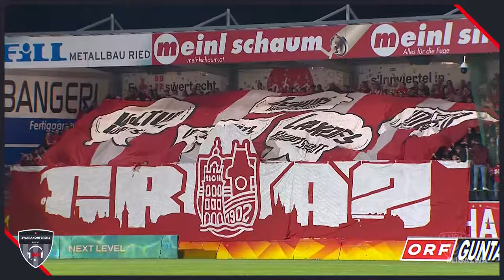Smells like Bundesliga I Zwarakonferenz (EP90)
In der 90. Episode der Zwarakonferenz blicken die Hosts Johannes Kristoferitsch, Harald Prantl und Patrick Gstettner auf die Bundesliga-Reife des GAK und auf die Wiederauferstehungen in Dornbirn und Liefering.

0:00 TSWNF: Georgios Panagiotopoulos
1:21 Intro
6:02 Smells like Bundesliga
15:46 Dornbirner Auferstehung
21:00 Liefering: Traumstart 2024
24:22 ADMIRAL Topspiel
26:48 User-Fragen